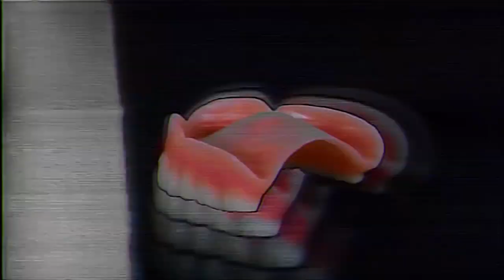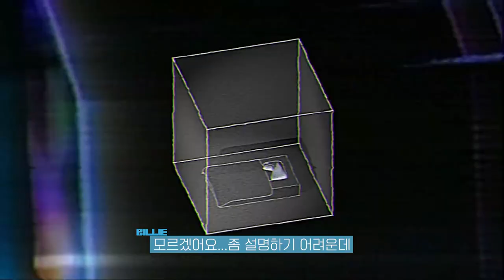[한국어자막/번역] 빌리 아일리쉬의 마음 한 구석을 들춰보자 (A Snippet into Billie's Mind - bury a friend) / YouTube Music 인터뷰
bury a friend의 제작 일화를 담은 빌리의 YouTube Music 인터뷰 영상입니다.
제 채널의 모든 영상에서 수익은 일절 창출하고 있지 않습니다.
감사합니다 :)